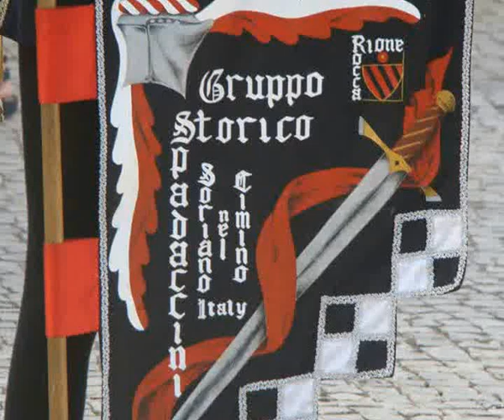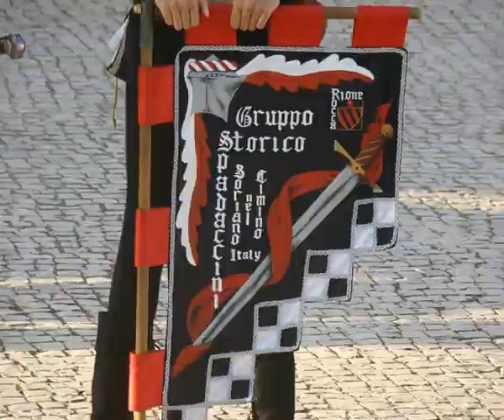2013 (7) Dias Medievais Castro Marim Gruppo Folkloristico Medievale Spadaccini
Gruppo Folkloristico Medievale Spadaccini  Italy  2013